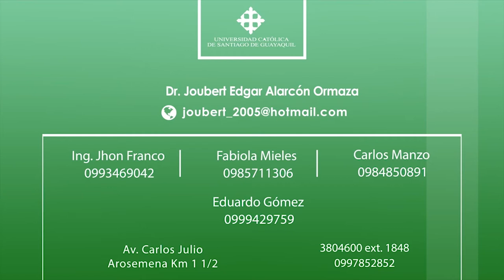MESA DE ANÁLISIS AGRICULTURA | EDUCACIÓN CONTINUA VETERINARIA